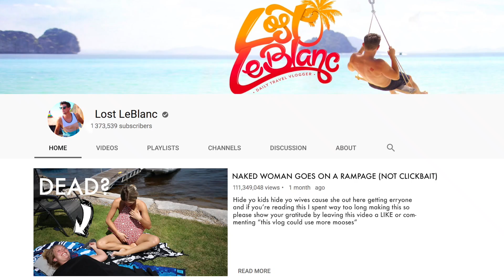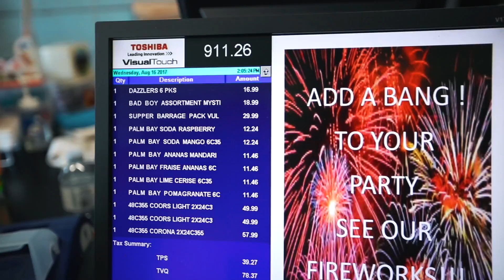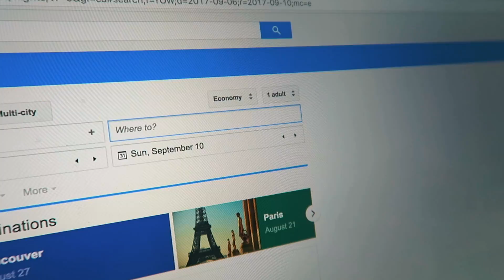MY DNA RESULTS | EXPLORING MY ROOTS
My DNA results are in and it's time to go explore my heritage with 23andMe. Discover yours today

Learn How I get Paid to Travel - Join the Exclusive Patron Family

SnapChat LostLeBlanc
Twitter LostLeBlanc
Facebook LostLeBlanc

Songs:
FAQ:
-What camera and equipment do you use?

Augusts, 2017